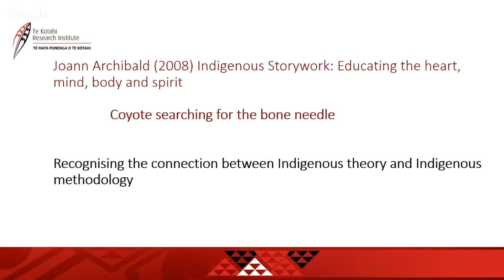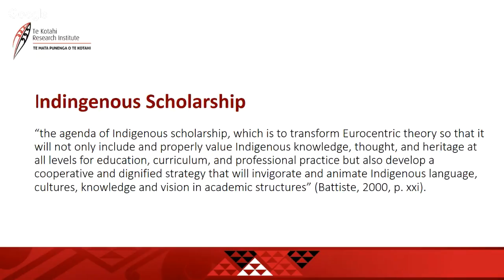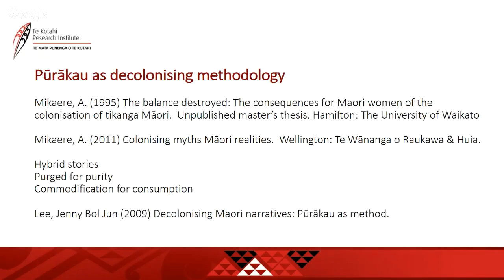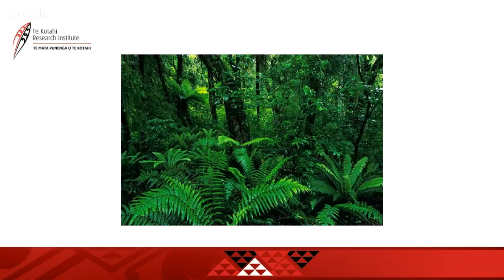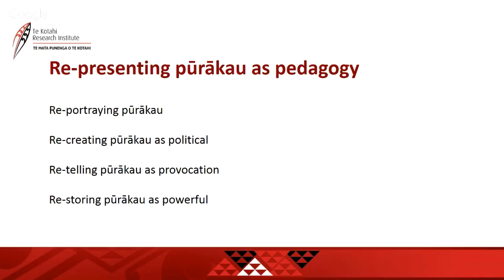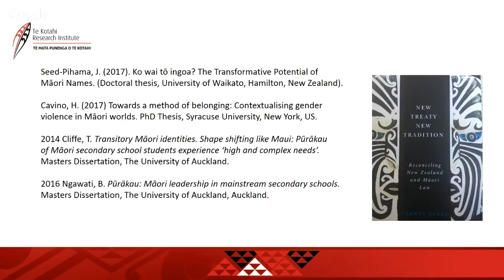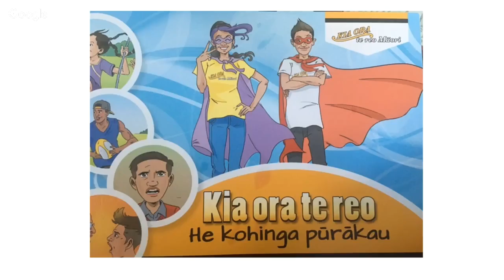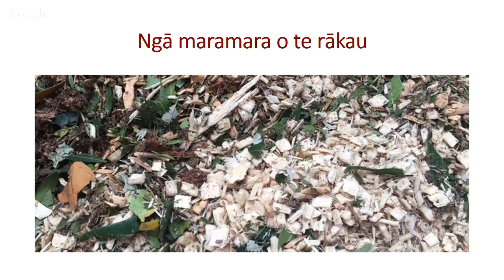Tikanga Rangahau Webinar Series - Pūrākau as Methodology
Thank you for being a part of the Tikanga Rangahau Webinar Series, Webinar 3 - Pūrākau as Methodology

Presenter: Associate Professor Jenny Lee-Morgan
Discussant: Dr Jillian Tipene
Hosts: Te Kotahi Research Institute, University of Waikato
Webinar Provider: Te Rau Matatini

Ngā mihi,
Te Kīwai Rangahau (Research & Evaluation)
Te Rau Matatini